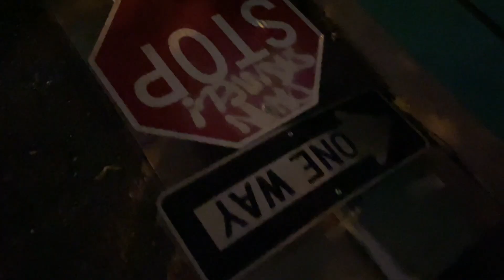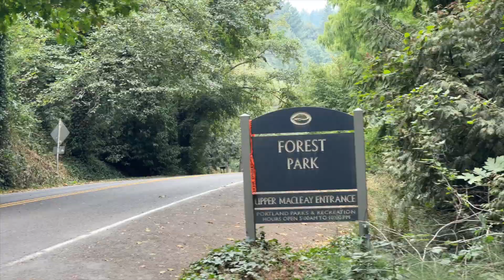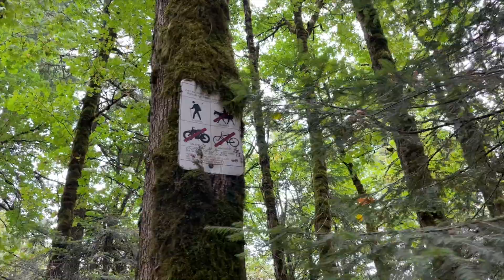Stealth Camping DOWNTOWN in Portland, OR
This video is a little different from the usual content, but I wanted to share what it was like camping in an urban city center for the first time.